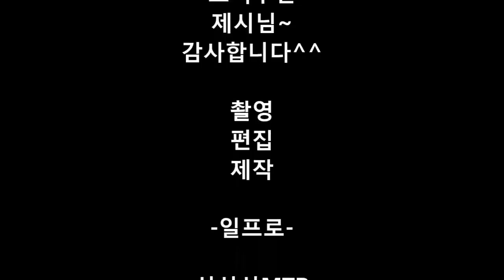제시님 해맞이공원 미션